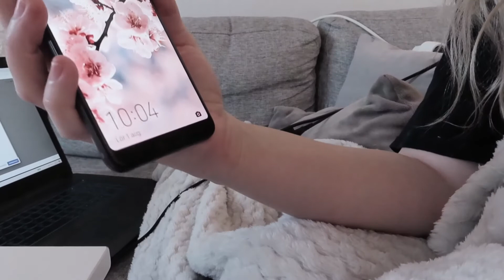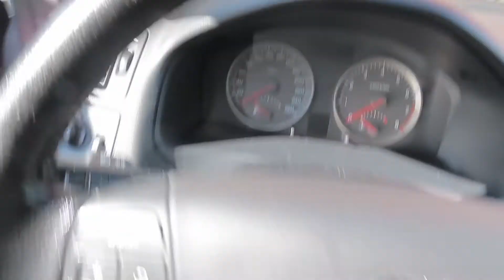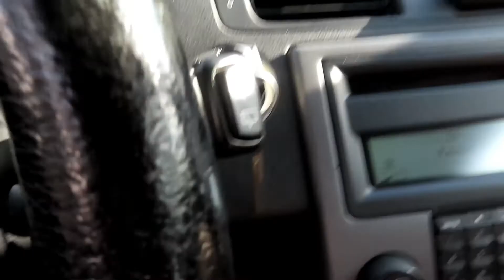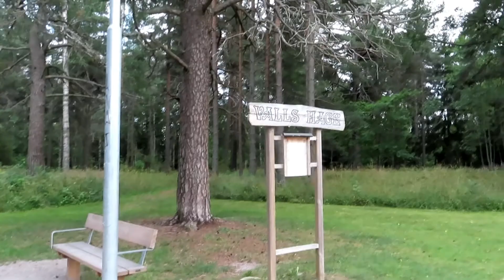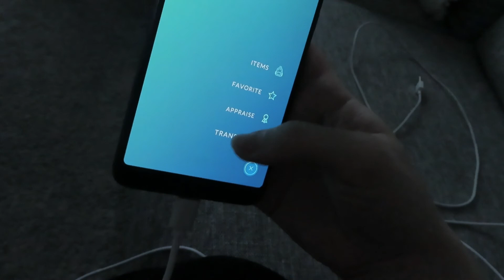Vlogg 24 - Den har kommit!